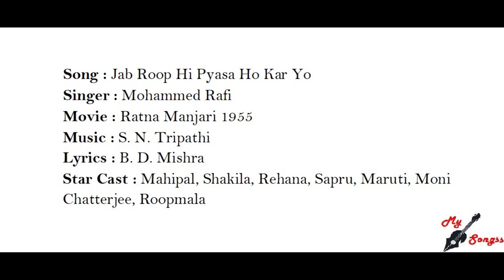Jab Roop Hi Pyasa Ho Kar Yo, Movie : Ratna Manjari 1955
Song : Jab Roop Hi Pyasa Ho Kar Yo
Singer : Mohammed Rafi
Movie : Ratna Manjari 1955
Lyrics : B. D. Mishra
Star Cast : Mahipal, Shakila, Rehana, Sapru, Maruti, Moni Chatterjee, Roopmala